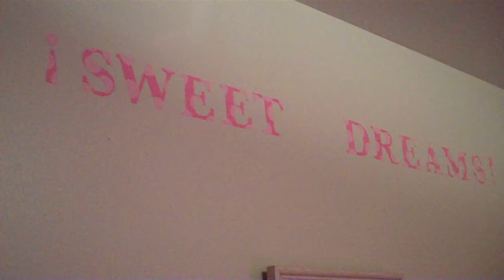House 2012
All new